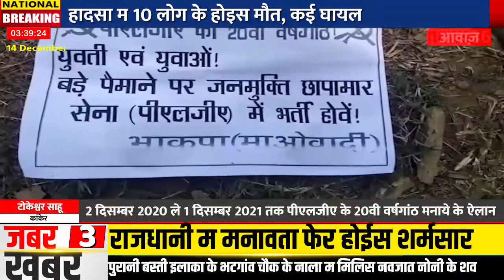कांकेर : नक्सली मन बैनर पोस्टर लगा के पीएलजीए के 20वी वर्षगांठ मनाये के करीस ऐलान.....